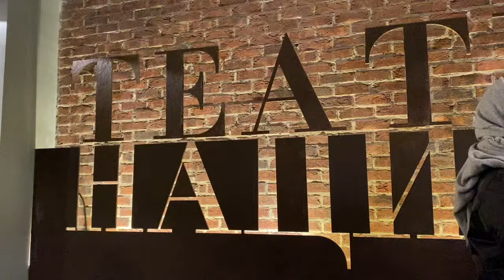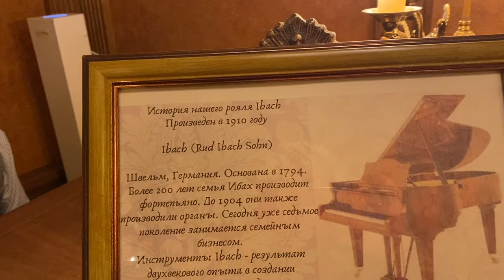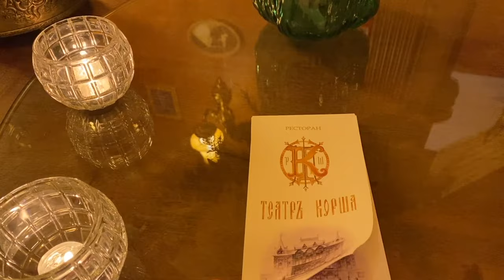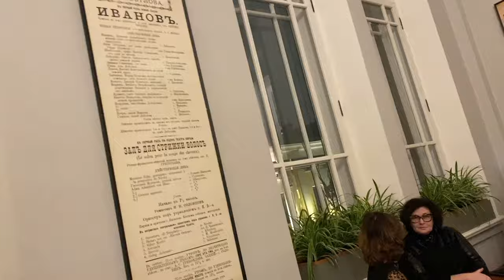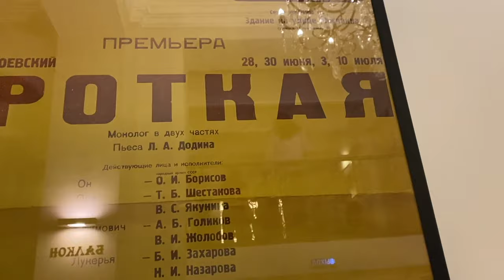Театр Наций в Москве - вечером иду на спектакль "Бовари"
Спектакль "Бовари" помотивам Флобера в театре Наций - как сейчас говорят критики - "на разрыв аорты" - потрясающее впечатление от режиссуры, игры актеров... г.Москва, 19.12.23г